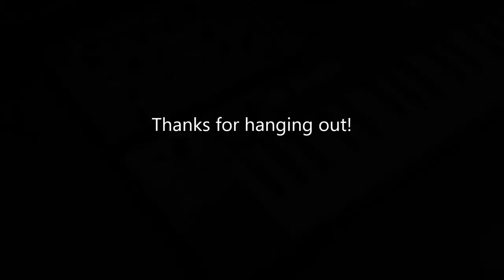Moog Werkstatt-01 : A Compilation Of Sounds!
Come hang out while I noodle around with the Werkstatt. Which type of synth sounds do you like? Pads, plucks, leads, bass, bleepbloop?

Gear:

Moog Werkstatt-01         [Synth]
Arturia Keystep.               [Midi Controler]
Zoom MS-70CDR            [Effects Pedal]
Behringer 3DFX2000     [Effects Unit]

Custom Knobs :